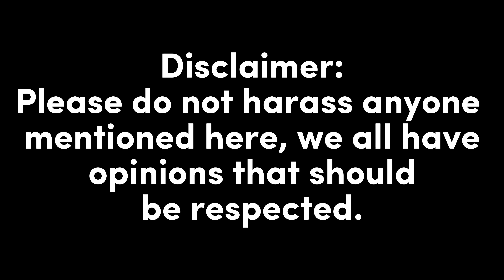I Asked DOORS Owner What He Thinks About Slap Battles...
---Social Media

---Special Thanks---
My channel members: TheLucasX, BarkBark boi, The Carl, ImposmateX, sharkboi8ol4 and XVS Gaming.

Boosters of my discord server: TheLucas_YX, FattyWattyJellyRoll, chmichm12, MysticalIDragon, Theconbon7989, Barkbarkboi1234, XboxGamerSi6Ni9, Verze, eo504, XvsGamingWithSunny, Luckkyy012, N4AWM, Server_Mod7, Demised_pieces, MicrowaveLettuce, Luckkyy012, bananasrule23, thesadredpanda, Proteamingisad, chmichm12, AydenN714, SuperFizzyFa, E.Y.E, SandwichSalamander, citrus cryo, pardo_hack and yoshiheartsus.

---CREDITS---
@DesoloZantas for creating RAGE 2
(The music used here)